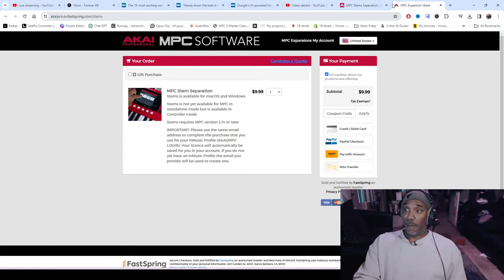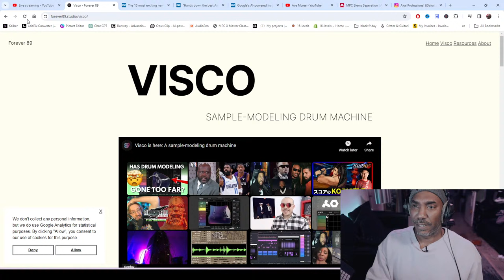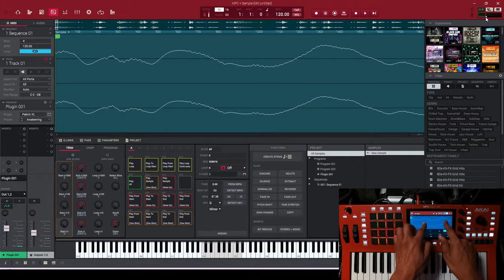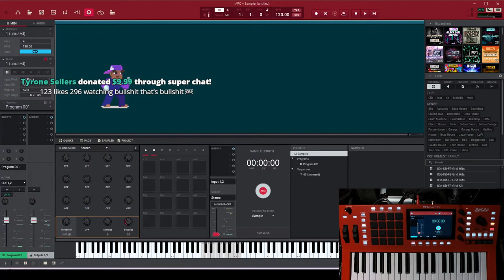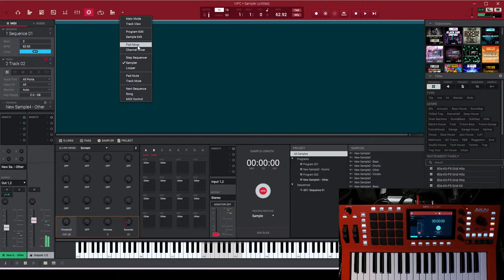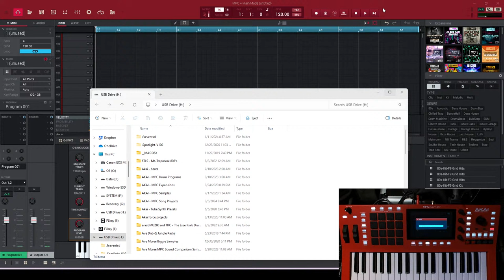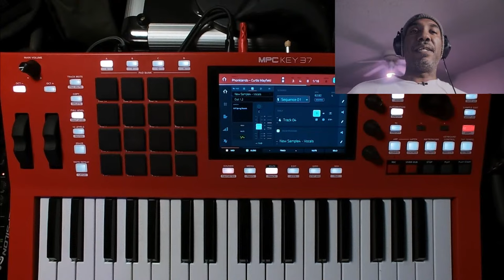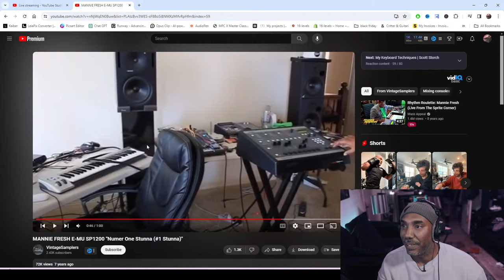MPC Stems...................................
Well. Let's try it out

(MPC Key 37 master class coming soon)